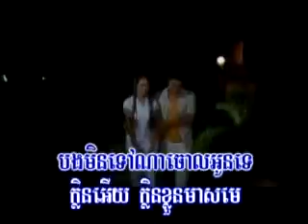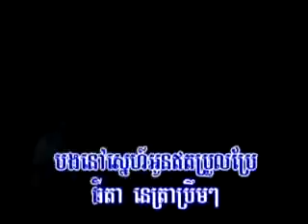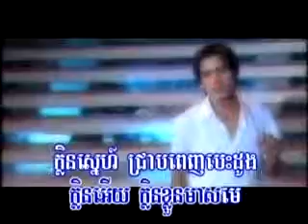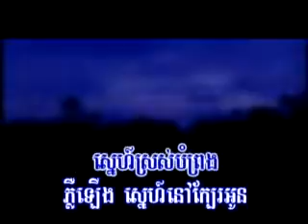Pruk Lerng Bat Oun (karaoke music only)